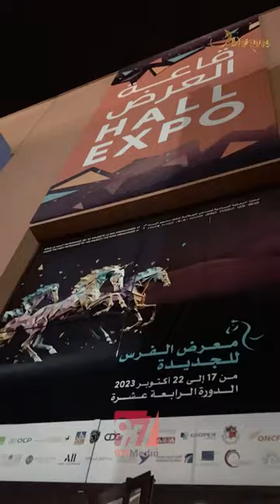جناح جائزة الشيخ منصور بن زايد في المغرب العربي تجهيزات ما قبل البدء تغطية 971 ميديا